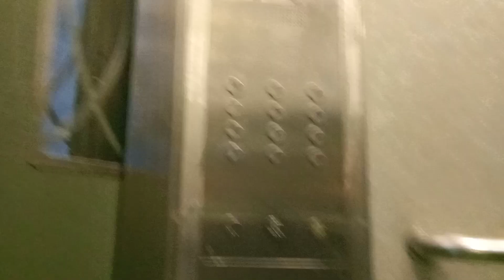Superstar⭐🌟🌠Celebrity Kurt Tay(Kurtista/Kurtberg)Saw A Washing Machine On 30 July2021(Friday)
Superstar⭐🌟🌠Celebrity Kurt Tay(Kurtista/Kurtberg/Kurtkishi/Rykurt/Kurty Impact)Saw A Washing Machine On 30 July2021(Friday)